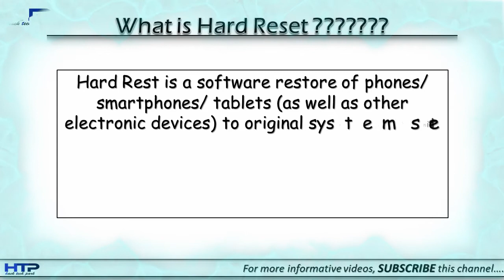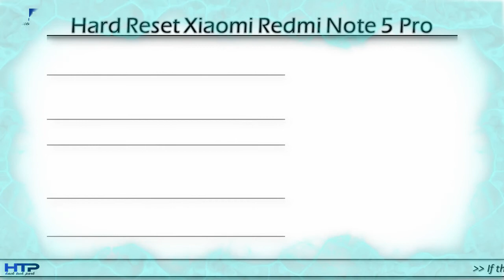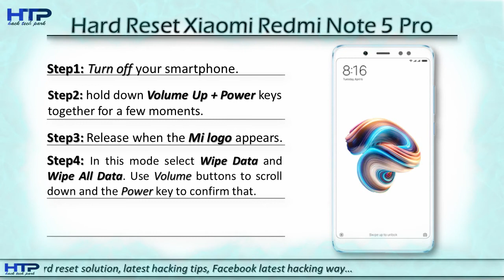How To Hard Reset and Factory Reset Xiaomi Redmi Note 5 Pro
*How to use Bold, Italic, Underline Text on Facebook Post 2018

Would you like to erase/ delete/ clear all the data on your phone, smartphone or tablet? But you don't know how to do it easily? Is your phone works much slower, than when it was new working and there are many problems occurring? Are you finding for a way to remove the screen lock security? Well, we have a lot of tutorials for you.

**When You Have To Hard Reset/Factory Reset Your Smartphone Device?
• When you want to Erase All Data From your phone.
• Forgotten Security Screen Lock Code.
• Forgotten Pattern Lock
• Forgotten Security Password
• Forgotten Phone Lock
• Forgotten User Code
• If your smartphone looks frozen due to any facts.
• If Your smartphone works slower than when it was new.
** What is the smartphone Hard Reset?
Hard Rest is a software restore process of smartphones/ phones/  tablets to original system settings. Deletes all data, applications, passwords, and settings in the memory device, when you apply this operation. Hard Reset method is most commonly used to repair a damaged smartphone device or before the sale deletion all of the user data. Before you apply this process to your smartphone. you have one important notice. "make copies of your data because the operation is immutable and recover previous data and settings will not be possible."